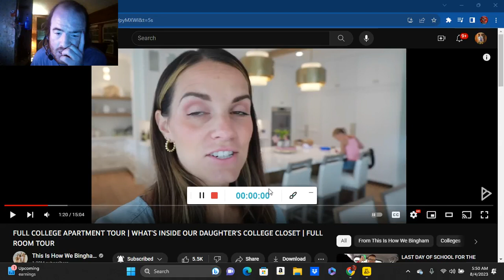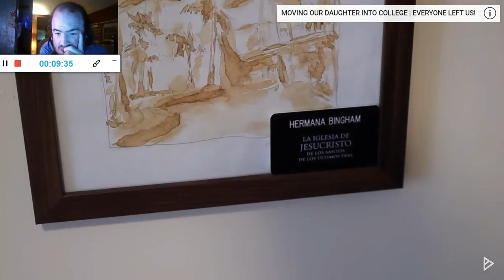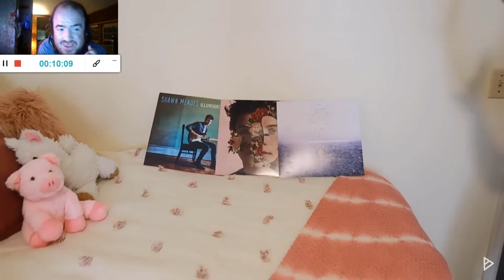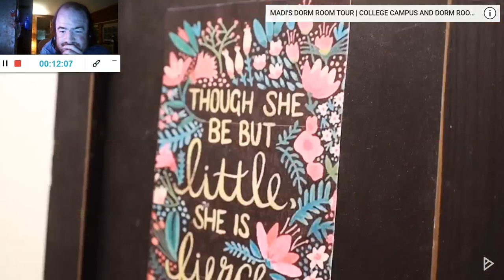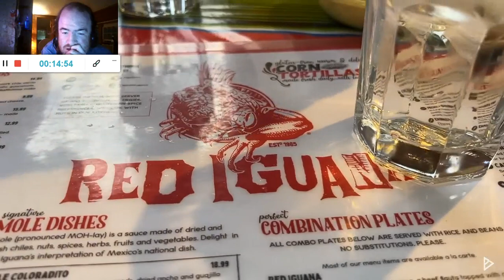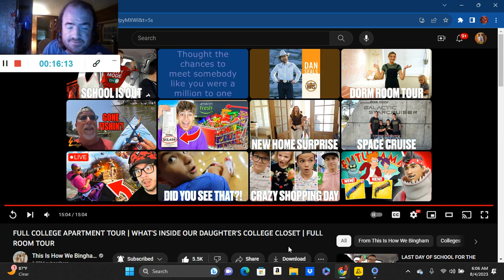FULL COLLEGE APARTMENT TOUR | WHAT'S INSIDE OUR DAUGHTER'S COLLEGE CLOSET (Reaction; #3292)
Another Reaction;